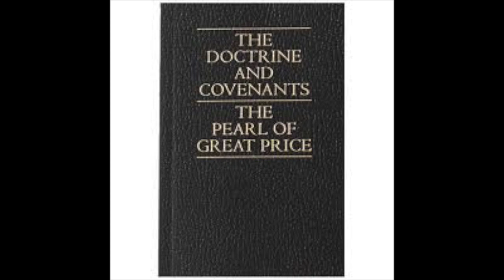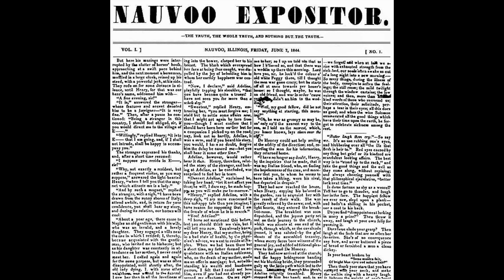#2-Mormons : Joseph Smith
Aperçu sur le mormonisme, une secte américaine qui dit beaucoup du New Age.